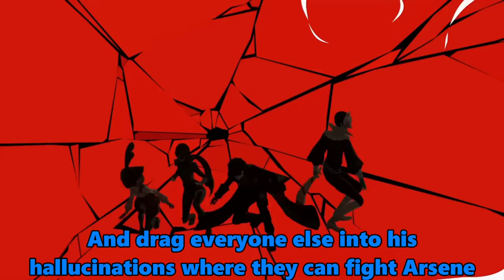Sakurai when Designing Joker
This is rare footage of Sakurai in 2018 designing Joker as a playable character in Super Smash Bros. Ultimate

This video is a PARODY, I do not claim nor own any of the brands and/or characters presented.